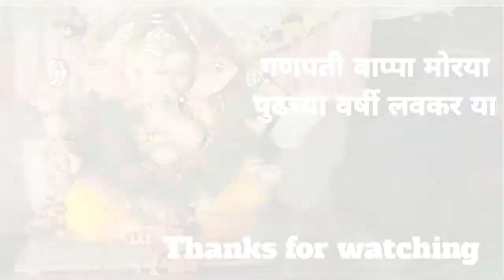गणपती विसर्जन २०२० | Ganapati Visarjan 2020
गणपती विसर्जन २०२०

पुढल्या वर्षी लवकर या